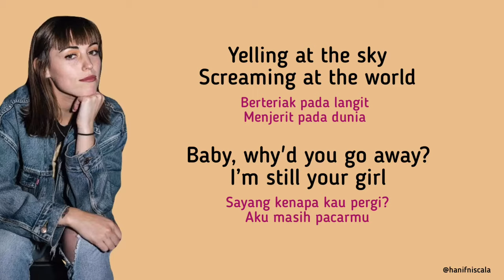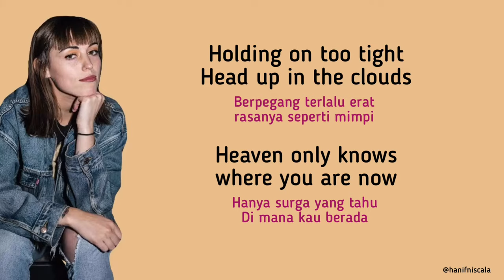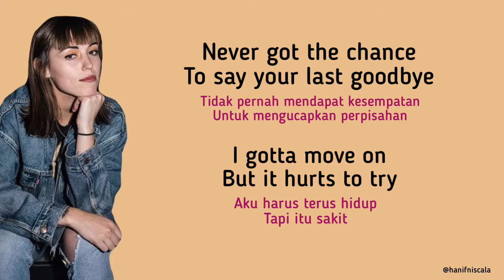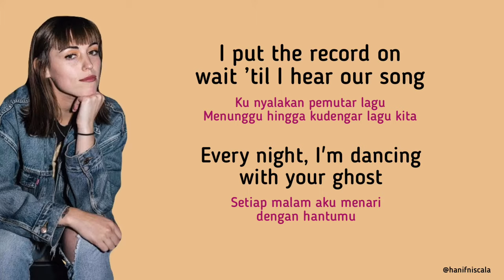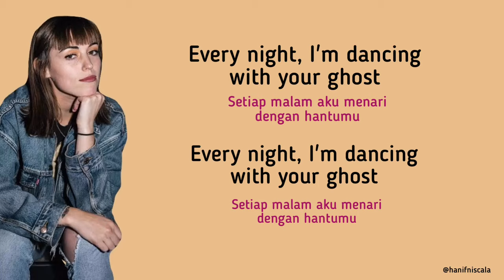Sasha Sloan - Dancing With Your Ghost | Lirik Terjemahan